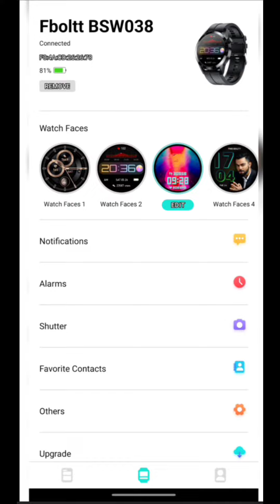Smart Watch # 3 Trick # Battery 🔋 7- 10 Dino tak chelegi..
ऊपर वीडियो में मैने Smart watch के Trick के बारे बताया है जिससे आपके Smart watch की बैटरी  कम से कम 7 से 10 दिनो तक चलेगी ।